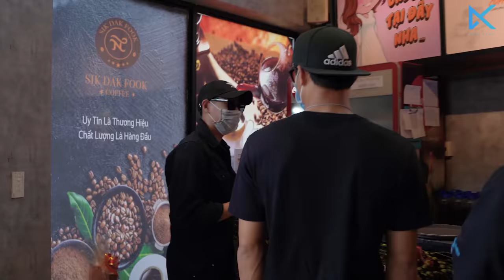BÙI TIẾN DŨNG LÁI SIÊU XE ĐƯA KHẢI ĐĂNG UỐNG CAFE VÀ CÁI KẾT - VLOG CỦA ĐĂNG #4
© Bản quyền thuộc về Khải Đăng Official - Vui Lòng Không Sao Chép
© Copyright by Khai Dang Official - Do Not Reup

Kênh Youtube chính thức của Khải Đăng